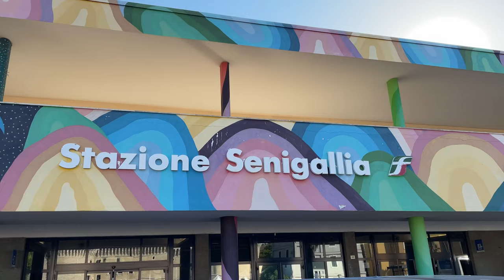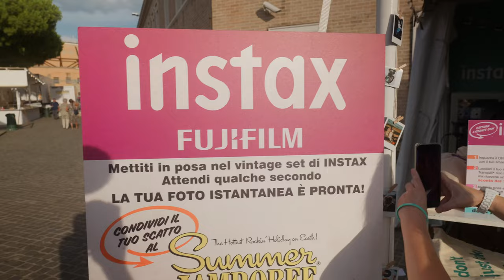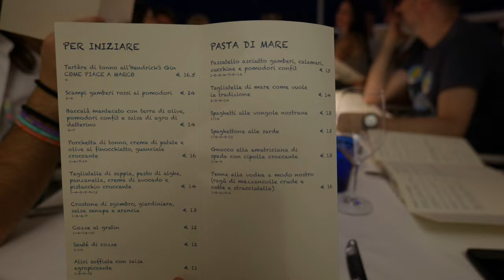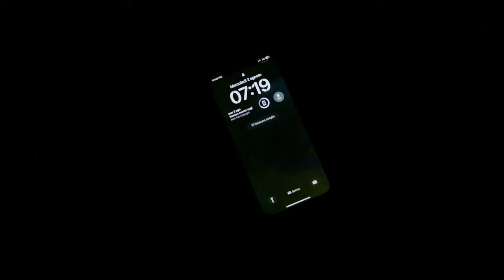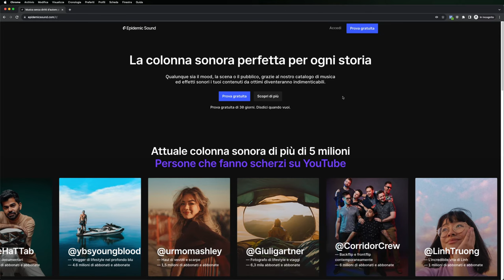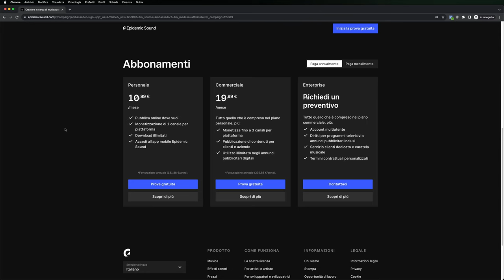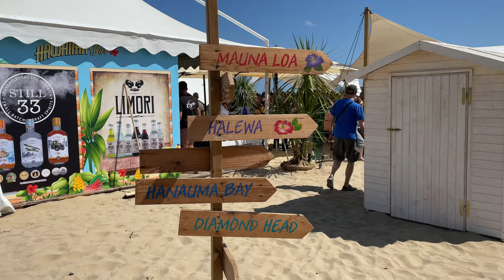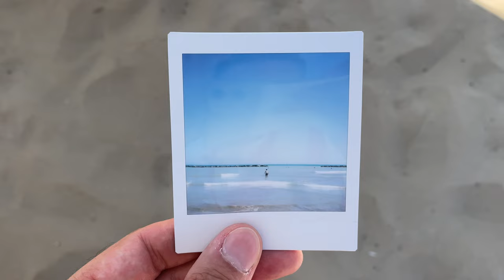COME FARE UN VLOG? 5 CONSIGLI PRATICI! // Summer Jamboree di Senigallia con Fujifilm Instax SQ 40!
Oggi vi racconto 5 cose che ho imparato in questi anni su come realizzare un buon VLOG, mentre vi porto con me alla scoperta del @SummerJamboreeOfficial  di Senigallia in compagnia della Instax Square SQ 40.

💾 PROTEGGI I TUOI DATI CON BACKBLAZE (15 giorni di PROVA GRATUITA registrandosi da questo link)
💼 Stai pensando di aprire Partita IVA o la hai già?
🙏 VUOI SUPPORTARMI ATTIVAMENTE? ABBONATI AL CANALE

Grazie!